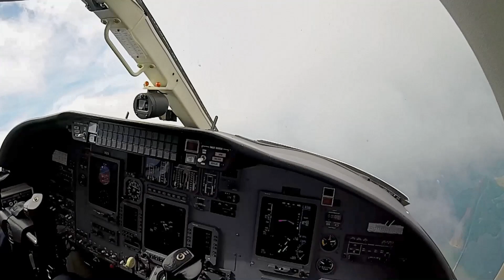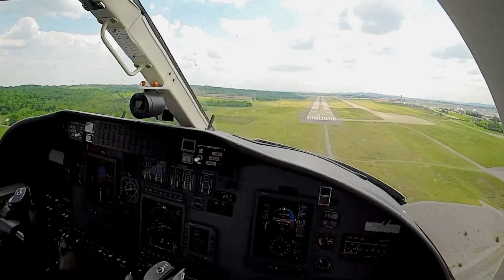ATC Conversations, Cessna Citation Landing Nashville, TN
Air traffic control Radio communications during the landing of a Cessna Citation Encore at the Nashville airport. This video has the cockpit view of the landing and instrument panel as seen by the pilot. The ATC and aircraft communications are great for flight training students learning radio phraseology.